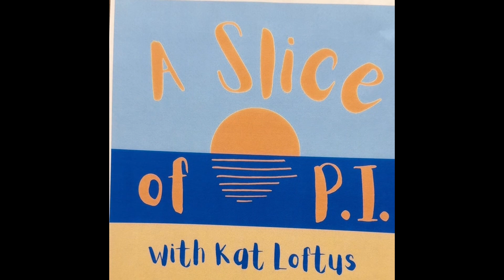A Slice of P.I. Podcast Episode 31 Antonio Robinson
Antonio Robinson was born in Minnesota, raised in Georgia then moved to Pawleys Island for High School right before Covid struck. He lived on Sandy Island during High School but now lives on campus at Coastal Carolina University. You will enjoy hearing about Antonio’s life on Sandy Island, his interests, his goals. and the shoutouts he sends to his friends.